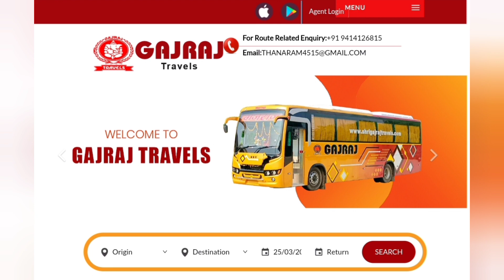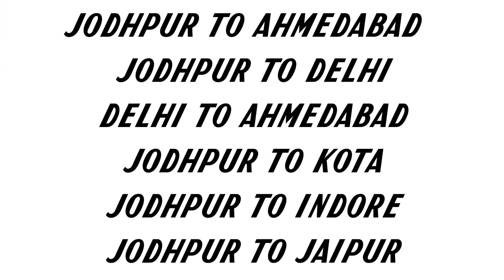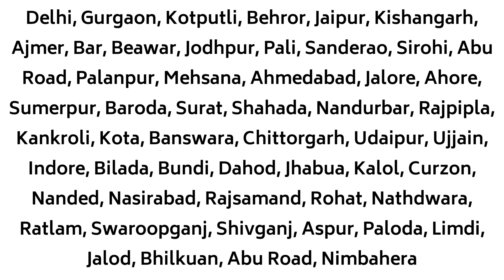Shree Gajraj Travels Jodhpur Information || श्री गजराज ट्रैवल्स जोधपुर के बारे में जानकारी